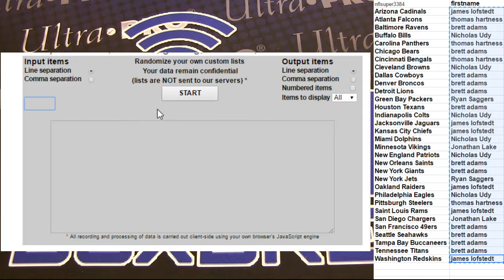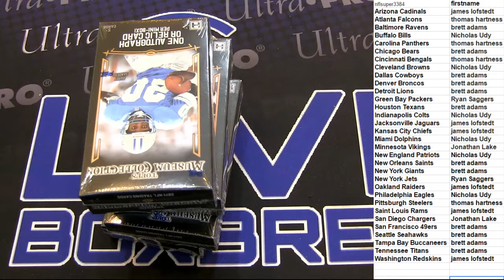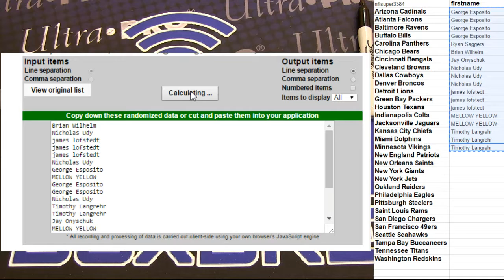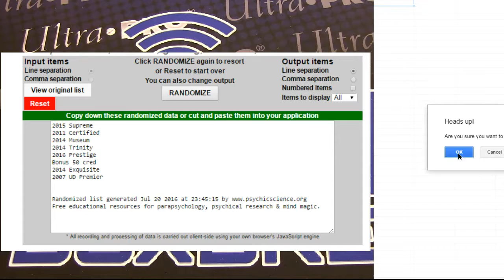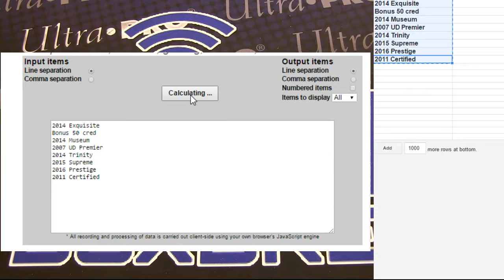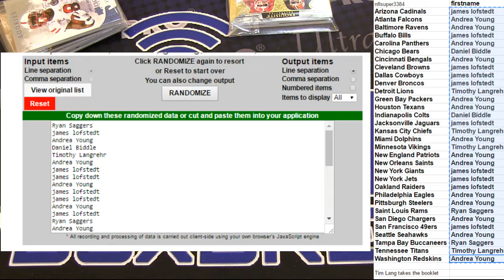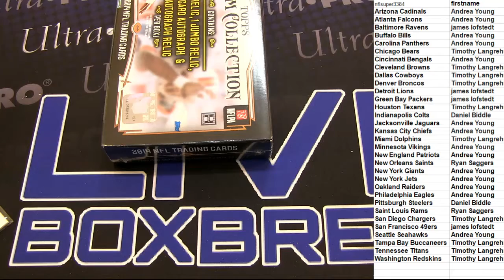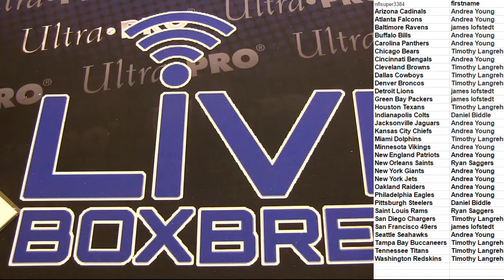NFL 3402 3406 LBB